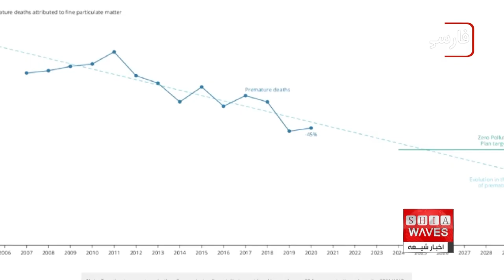نگاهی به چند خبر کوتاه: شنبه 5 اسفند ماه 1402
1)سازمان ملل: میلیون ها افغانستانی به دلیل مشکلات امنیتی به کشورهای همسایه پناه برده اند
3) قانون‌گذاران امریکایی لایحه منع استفاده کودکان زیر ۱۶ سال از شبکه‌های اجتماعی را تصویب کردند
4) توافق بریتانیا و اتحادیه‌ی اروپا برای همکاری در مقابله با مهاجرت غیرقانونی
5)واکنش نهادهای حقوق بشری به اجرای حکم اعدام دو تن از سوی طالبان
6)آژانس محیط ‌زیست اروپا: با رعایت پروتکل‌های سازمان جهانی بهداشت می‌توان جان بیش از ۲۰۰ هزار نفر را بر اثر آلودگی هوا نجات داد
7)بازداشت صدها تبتی معترض توسط پلیس چین